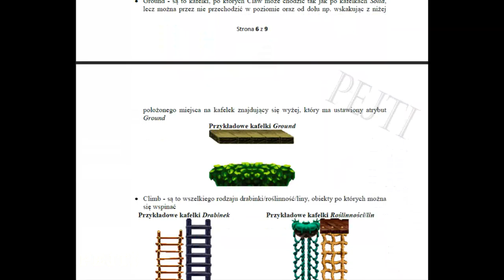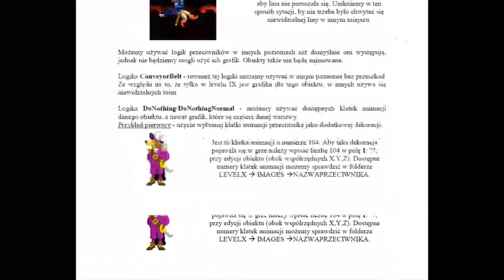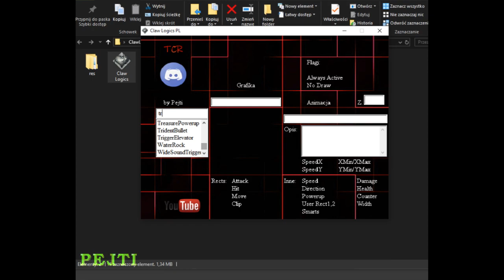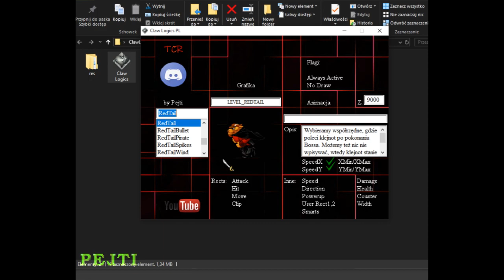Claw guide #1 Basics, Logics app PL/ENG